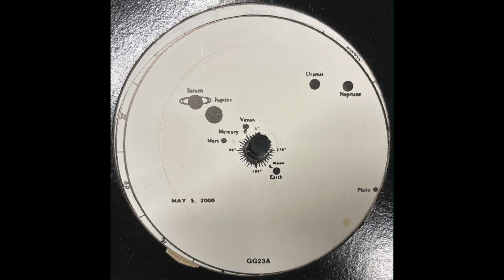Gigi Galaxy - Lemuria Rising (1997)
Teknotika Records ‎– GG023
(1997)